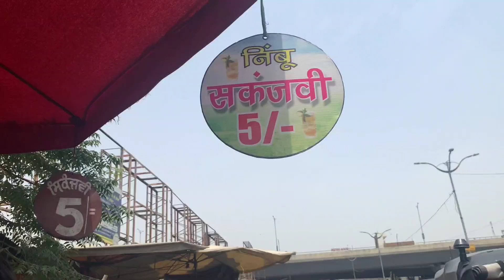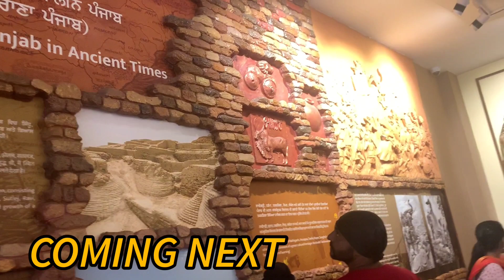Golden Temple Amritsar India | Yeh battein Ap nhi Jante h😱 Harmandar Sahib ji🙏🏻 | Uniqueboyvlogs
Golden Temple, Amritsar, India | World  Shiniest
Temple | Harmandar Sahib ji 🙏🏻🙏🏻 Uniqueboyvogs

# amritsar
# tourgide
golden temple
golden temple amritsar
amritsar tour guide yatra
swarn mandir amritsar by yatra vats
amritsar golden temple tour
amritsar gurudwara
amritsar visiting places
AMRITSAR YATRA VATS
golden temple live vlog
atari border amritsar
Wagah border amritsar
covid guidelines in amritsar
amrit sarowar
shri harmandar sahib amritsar
budget tour guide amritsar
complete tour info amritsar
yatra vats amritsar
jallianwala bagh amritsar
best itenary amritsar punjab